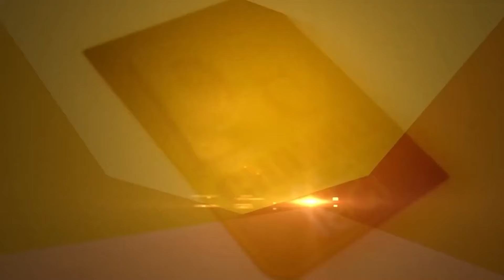Lady SHO ਨੂੰ ਪਾ ਲਿਆ ਘੇਰਾ, ਖਾਕੀ ਵਰਦੀ ਦਾ ਵੀ ਨਹੀਂ ਕੀਤਾ ਲਿਹਾਜ | D5 Channel Punjabi